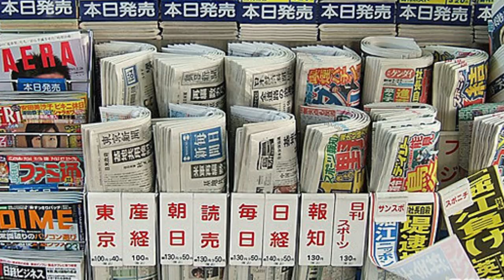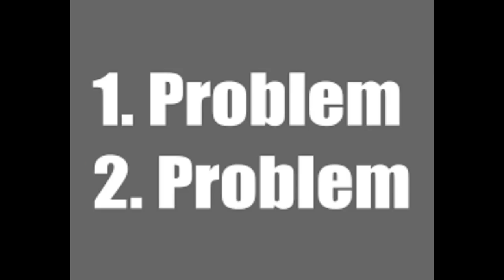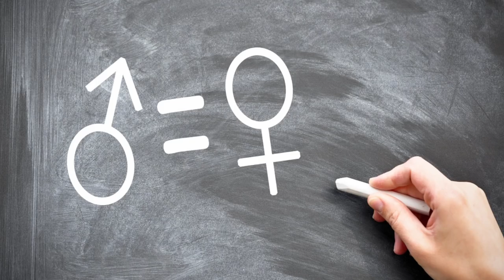DONNE IN GIAPPONE : Scandalo alla Tokyo Medical University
COSA VUOL DIRE ESSERE DONNA IN GIAPPONE ?

Con questo video NON vogliamo giustificare il comportamento scandaloso di quell’università, anzi, per chi avesse frainteso vi lascio questo video

Scandalo per la Tokyo Medical University test truccati per non far entrare le ragazze! Se vi è piaciuto questo video sono quasi sicuro che vi piacerà questa Playlist con tante curiosità sul Giappone

東京医大入試「重大な女子差別」

Narrato da Lilletta Ely, Testo: Sebastiano Serafini e Sasori, Editato da: Sebastiano Serafini